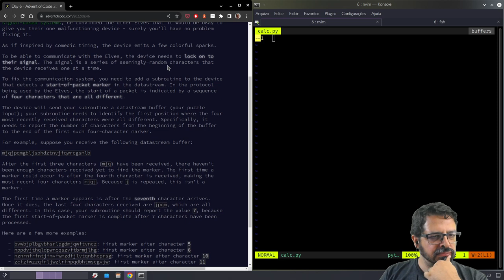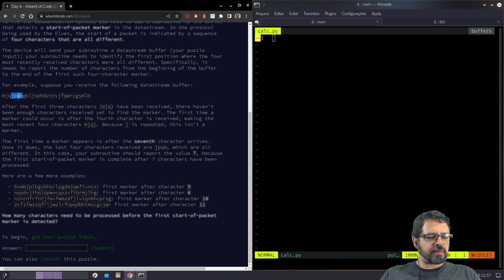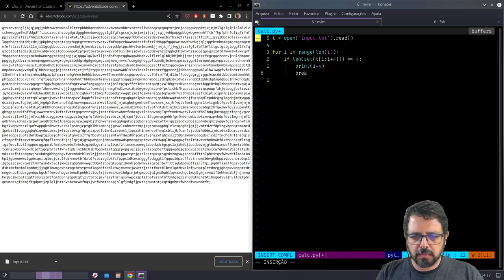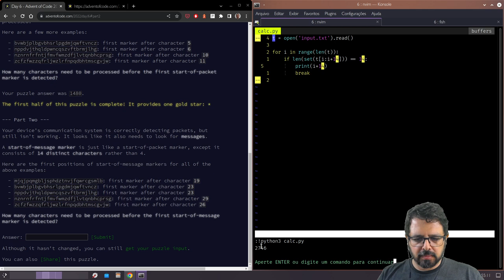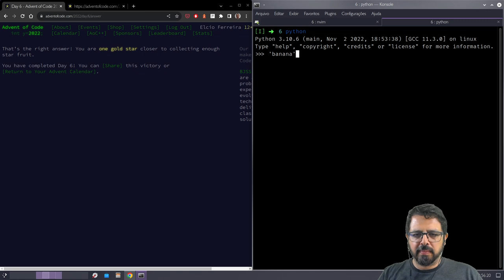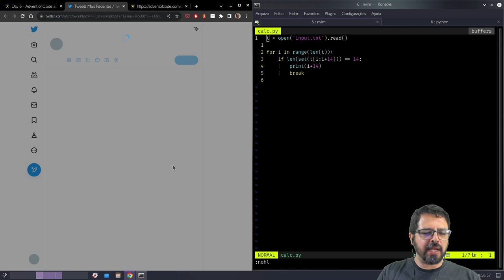Advent of Code 2022 Day 6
Achei o exercício de hoje muito simples. Confere o vídeo, você concorda comigo? Também achou simples?